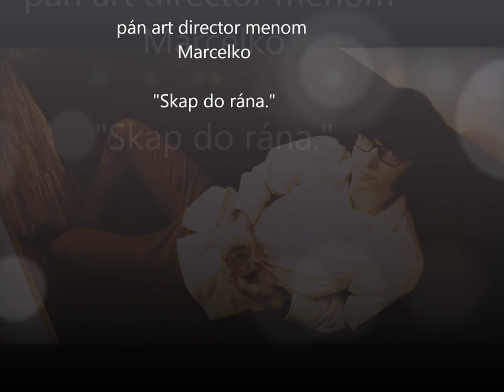Insomnia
Student advertising agency, Bratislava
Video is made especially for school project - Comenius University, Fall Semester, 2012

Art director - Marcel Kliment
Strateg - Matus Kvas
Copywriter - Kamila Zitnanska